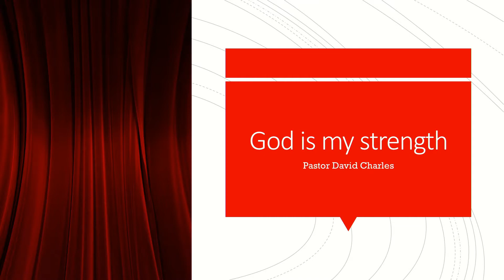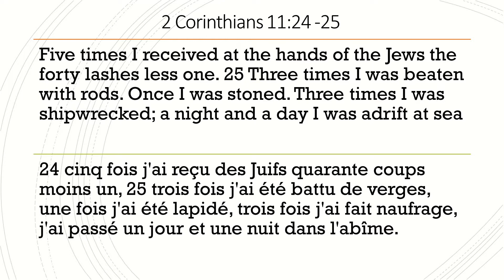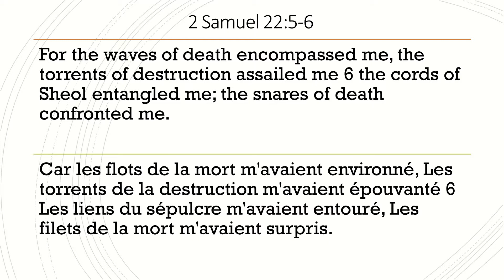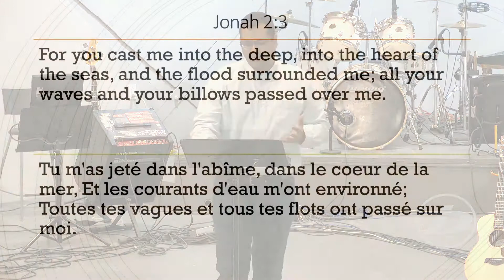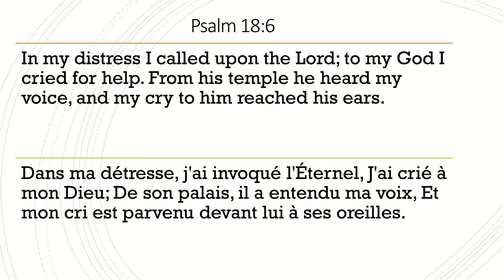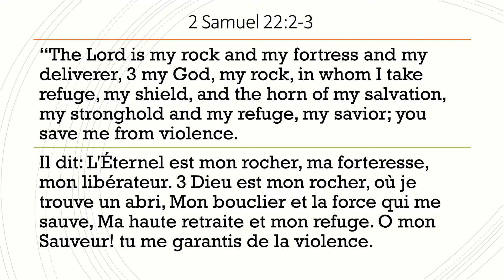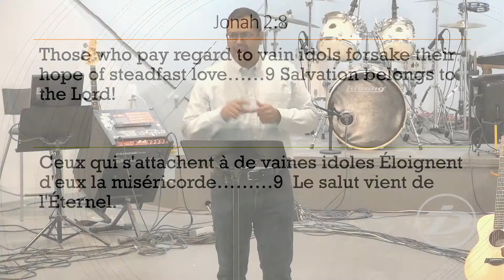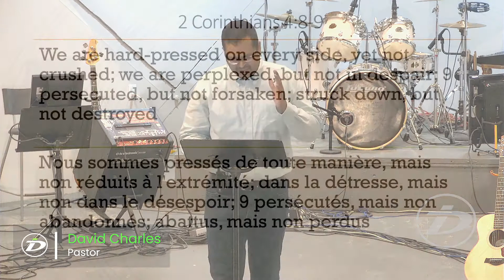2022 03 20 God my strength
Sermon by Pastor David Charles